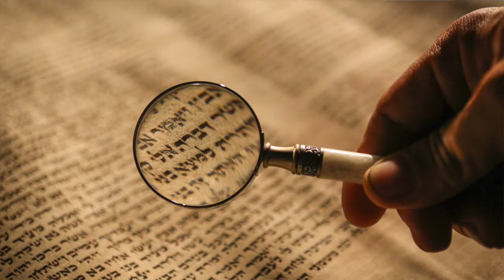2 PETER | Bible 360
Check out the second installment of Bible 360: 2 Peter. It is Peter's second letter, urging churches to avoid false teachers, keep the faith, and rely on the powerful Gospel. Enjoy!